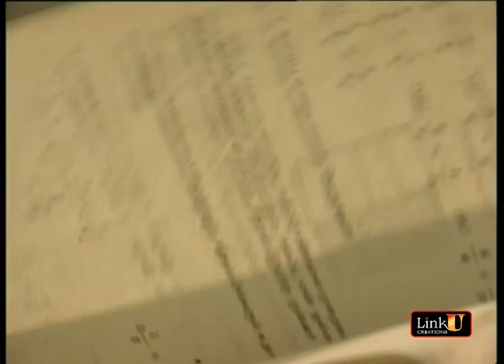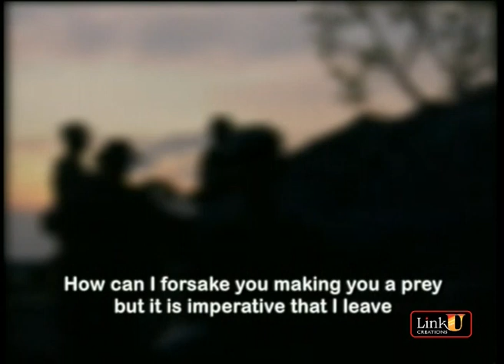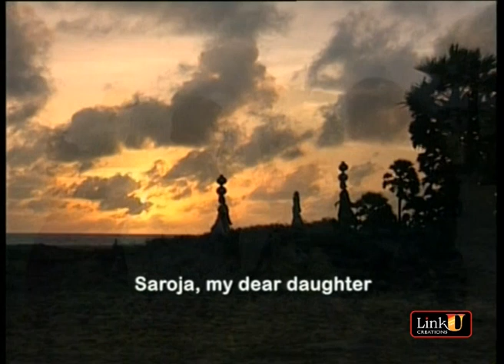Sarooja.....Deepika Priyadarshani Peiris ~ සරෝජා ~ විශාරද දීපිකා ප්‍රියදර්ශනී පීරිස්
Lyrics - Mahinda Chandrasekara,     English Translation - W.A. Abeysinghe
Visual Director - Upali Ariyasiri